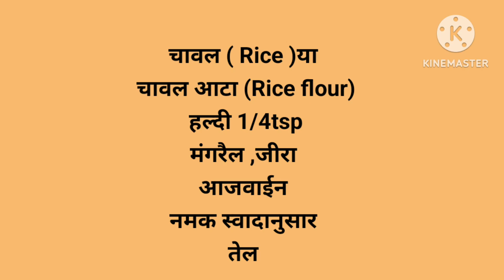कुरकुरे रेसिपी |kurkure kaise banta hai|चावल के कुरकुरे क्रिस्पी रेसिपी |Easy snacks Recipe